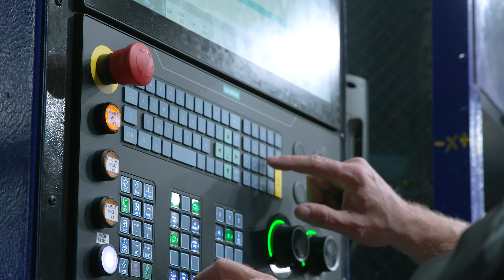Fives and Siemens, a long history – Buddy Schoch